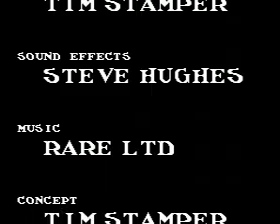TAS Wizards & Warriors 2 NES in 8:28 by Scubed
Tool-Assisted
Played in 08:28.73 by Sterling Stuart Stein (aka. Scubed).